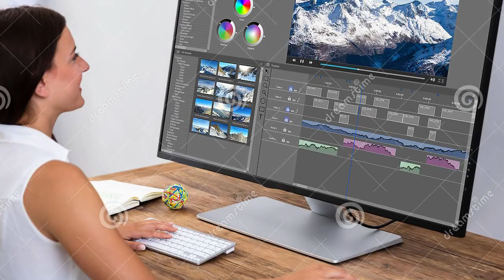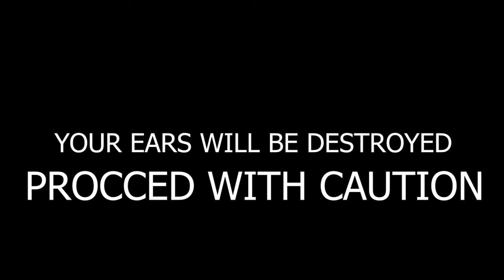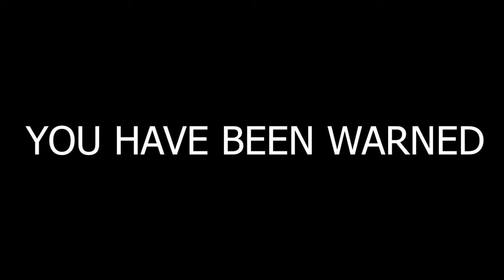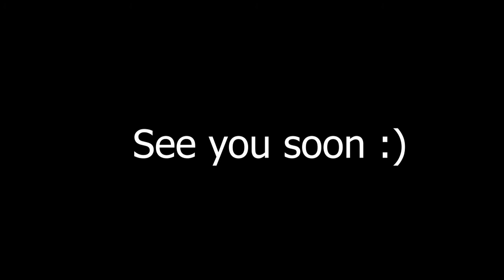CSGO WITH FRIENDS IS DIFFERENT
Gaming with friends is fire